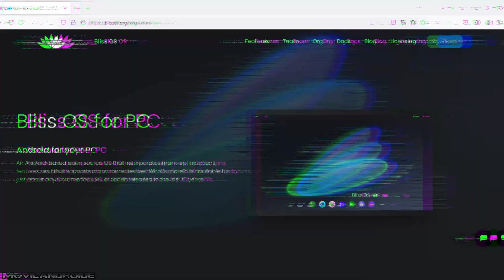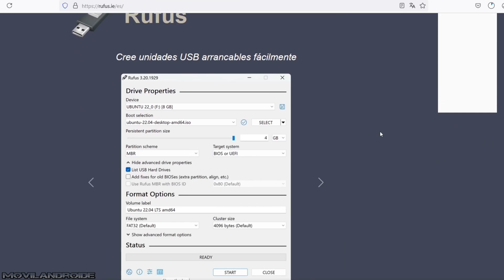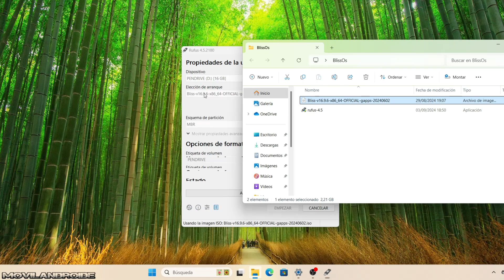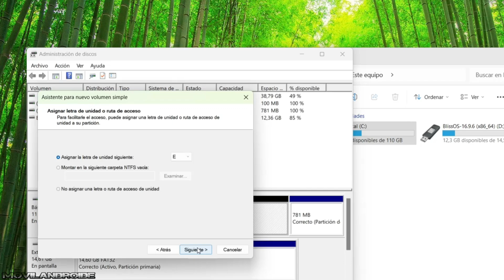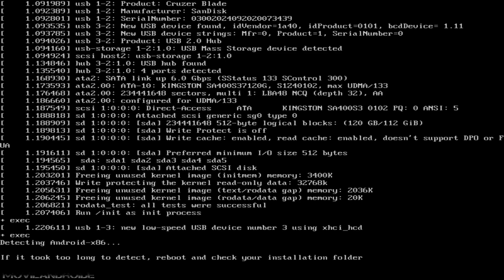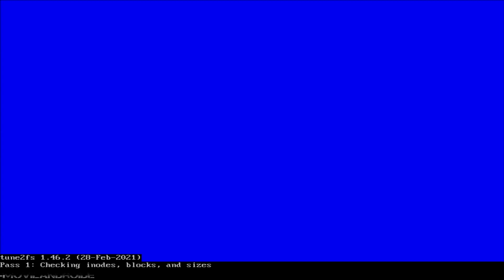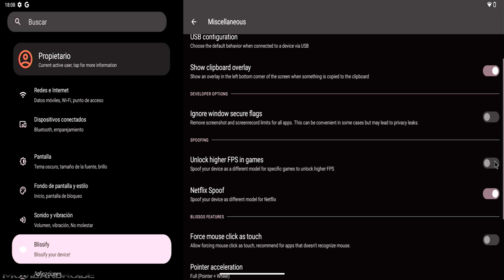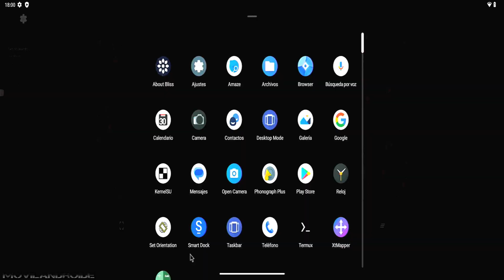Instala Android 13 en un PC y haz que VUELE | Windows y Android con doble arranque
Instalar Android 13 en un PC con Windows de forma que tendrás doble arranque por uno u otro sistema el que tu prefieras.

Gamepad usado en el vídeo